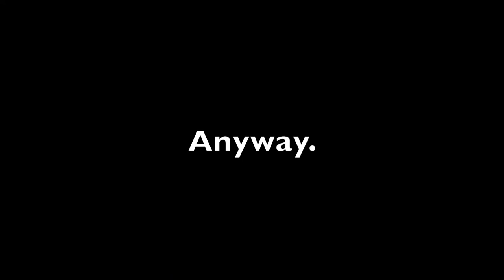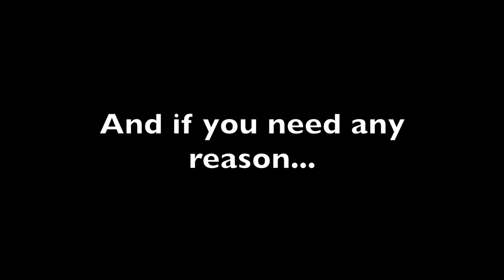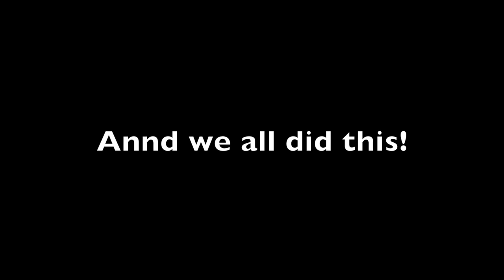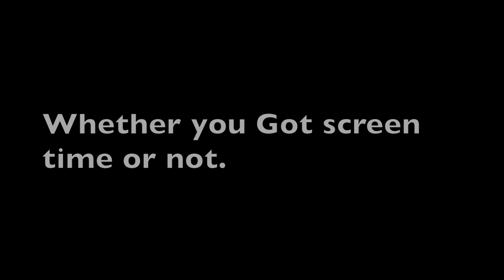Come To Discovery Camp 2016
Have FUN, make FRIENDS, be FREE, grow in FAITH.

"CFC Youth for Christ (YFC) is the youth arm of Couples for Christ (CFC) Global Mission Foundation; a Catholic Charismatic lay movement officially recognized by the Vatican."